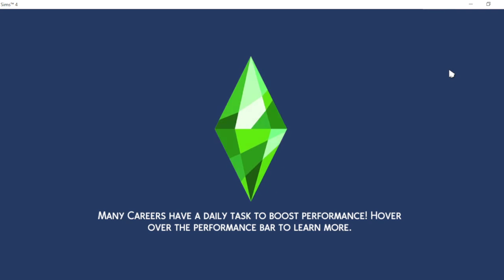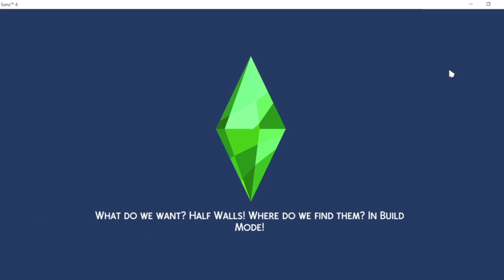Chillig with the Sims Episode Pilot